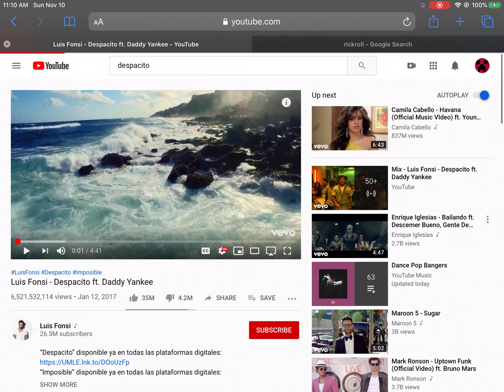Rickroll:The return of the beast.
We must rise up obsidian nation to conquer YouTube once and for all!